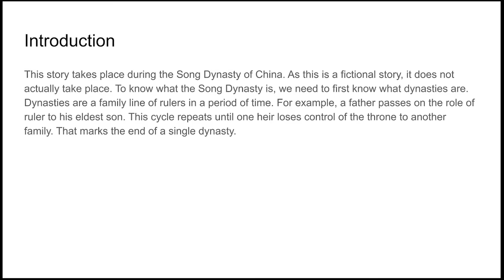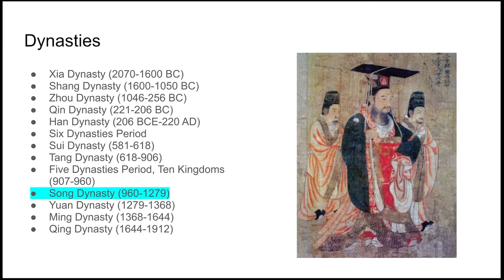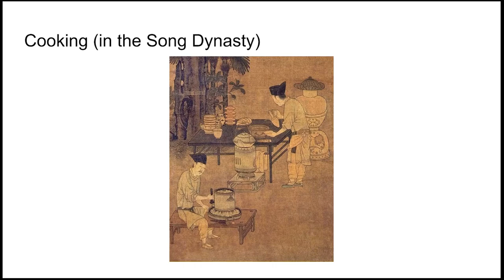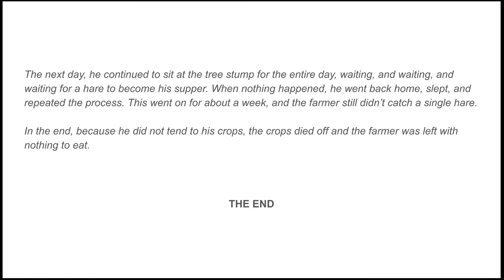The Tree Stump And The Hare - A Chinese Folktale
The Tree Stump And The Hare is a story from China that takes place during the Song Dyanasty (960-1279 CE).

One day, a hare ran onto the field of a farmer. The hare, running too fast, it dashed against the stump and died, having broken its neck. So the farmerstopped working and waited by the tree stump, hoping to get another hare. He never did get another hare.